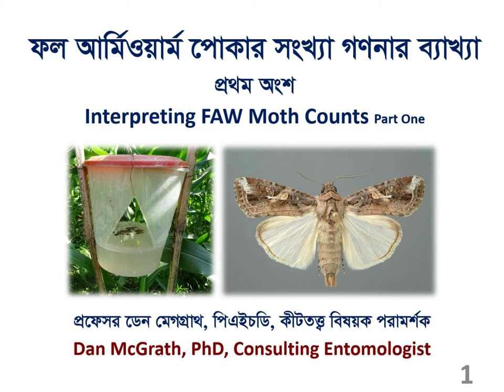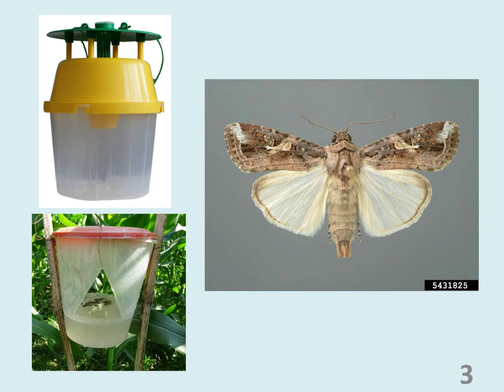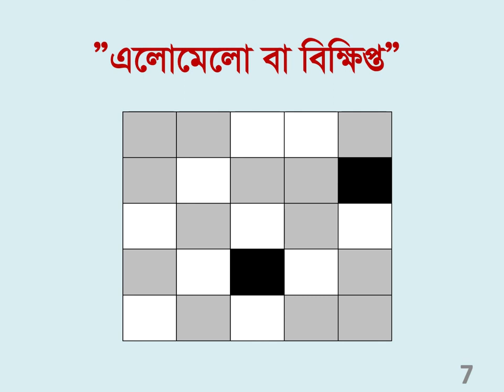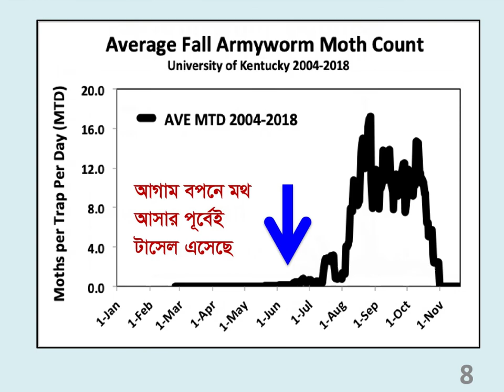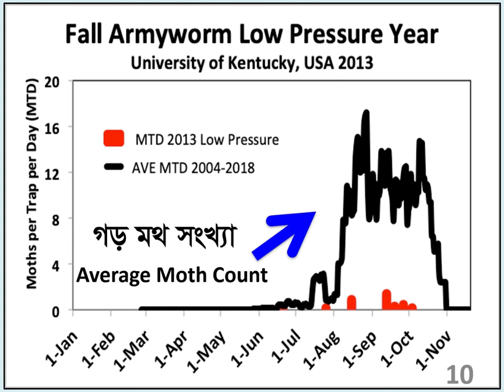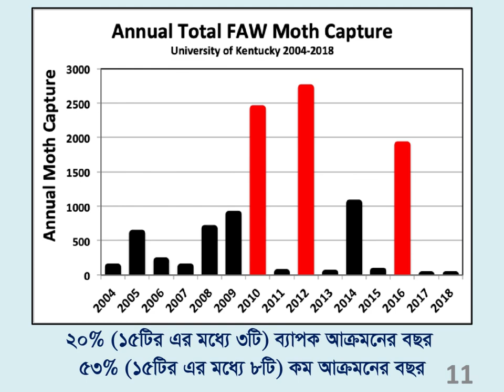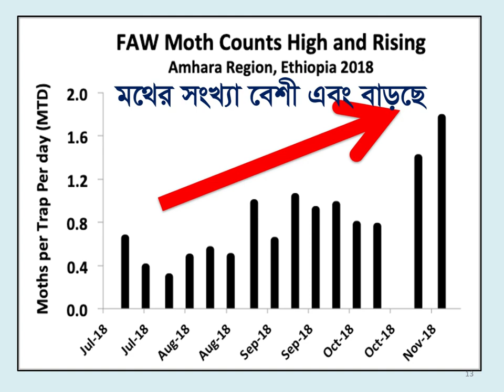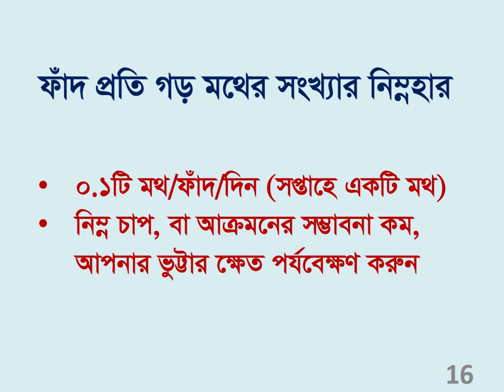FAW Training Video 9: Moth Count and Fall Armyworm Outbreak Part 1 (Bangla)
Relationship between FAW population fluctuation data recording in pheromone traps and prediction of its outbreak.